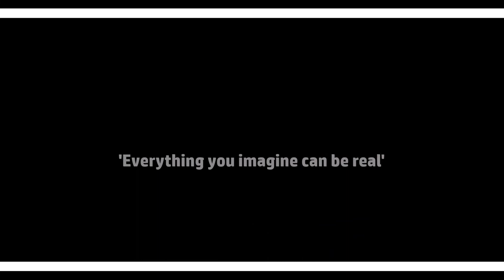BLACK SHADES- DR ZINX || FT. PALLAVI GHOSH || PUSHKAR PYNE || LATEST HINDI RAP SONGS 2021MUSIC VIDEO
BLACK SHADES- DR ZINX || PUSHKAR PYNE || OFFICIAL MUSIC VIDEO || LATEST NEW HINDI RAP SONGS 2021

Well hello guyz welcome to my channel This is your boy Dr Zinx and I'm back with another brand new song (BLACK SHADES )  With the lead model Pallavi ghosh hope you guyz enjoy this video make sure you gonna like it , share to your friends , and subscribe to my channel and hit the bell for notifications..❤🙏🏻

This is a senti vibe for all lovers ❤❤

🎵 SONG:- BLACK SHADES

🎙RAP:- DR ZINX

✍ LYRICS:- PARANJAY DAS / MR.T

MIX MASTERING:- DR ZINX

🎥VIDEO SHOT BY :-  DANIEL ROY

EDITING & VISUALS:- PUSHKAR PYNE

FOLLOW DR ZINX

FOLLOW PUSHKAR PYNE

tags-

1.black shades
2. shades of black
3. shades of grey
4. New hindi rap songs 2021
5. hindi rap song 2021
6. desi rap songs 2021
7. romantic rap songs 2021
8. bachpan ka pyar
9. bachpan ka pyar bhula na dena
10. bachpan ka pyar dj
11. bachpan ka pyar badshah
12. hindi rap song
13. bachpan ka pyar remix
14. bachpan ka pyar mera bhul nahi jana
15. remix song
16. bachpan ka pyar bhula dena dj
17. bachpan ka pyar bhula dena remix
18. bachpan ka pyar bhula dena original song
19. bachpan ka pyar bhula dena badshah
20. bachpan ka pyar (blazze remix )| kid singing | sonu meri darling | viral video
21. Sonu meri darling
22. kid singing viral video
23. bachpan ka pyar ( blazze remix ) | sahdev | kid singing | sonu meri darling | viral video | 2021
24. bachpan ka pyar badshah | jane meri janeman badshah | jane meri janeman song | badshah new song |
25 . jane meri janeman | bachpan ka pyar | minaj Khan  | viral rap new song 2021
26. bachpan ka pyar remix
27 . bachpan ka pyar badshah
28. इस बच्चे की अब जिंदिगी बदल गयी | bachpan ka pyar badshah with viral boy song | viral kid
29. MORO x CHEB BILAL x GNAWI - VIDALOCA ( ALI S RIMIX ) RAI RAP